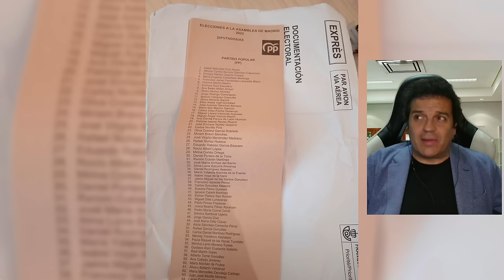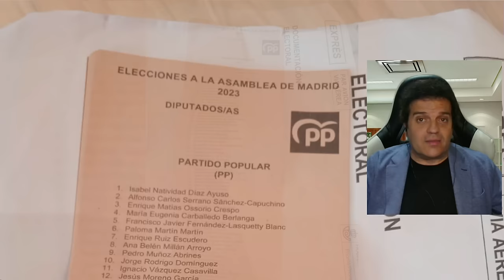🔴El pucherazo que prepara Sánchez e Indra para el 9J al descubierto: Apagón total🔴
Descubre en este video el pucherazo que prepara Sánchez e Indra para el 9J al descubierto. ¡No te lo pierdas en Distrito TV! 🚨distritotv